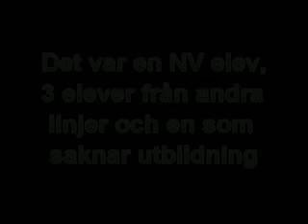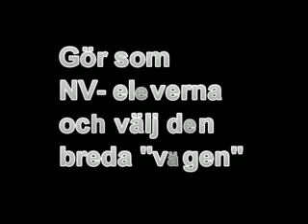NV-reklamfilm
En Reklamfilm om NV programet. Storyn är att 5 elever bestämmer sig för att tävla på en löparbana. det är en NV-elev, tre elever från andra linjer och en elev som saknar utbildning. de tre eleverna väljer den smala stigen och eleven utan utbildning virrar omkring ute i skogen men NV-eleven väljer den breda vägen och kommer först i mål!